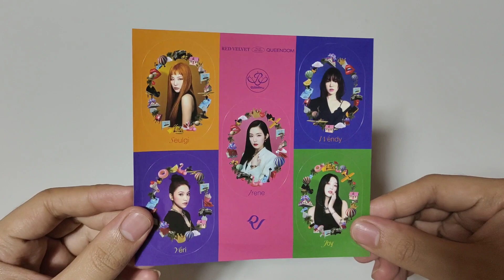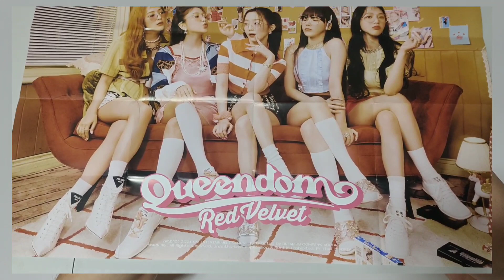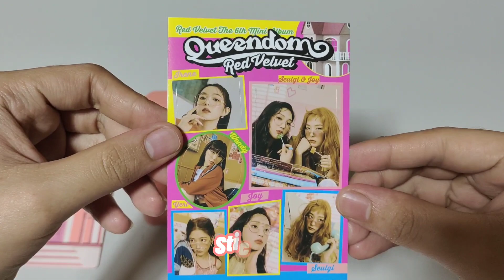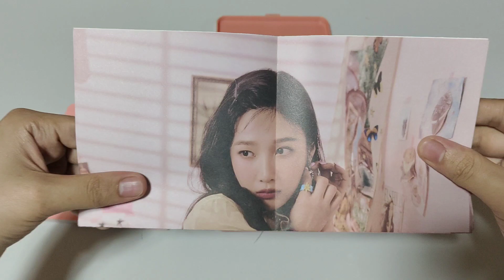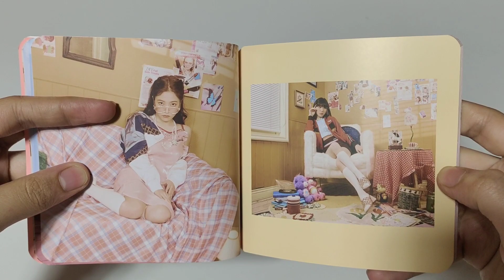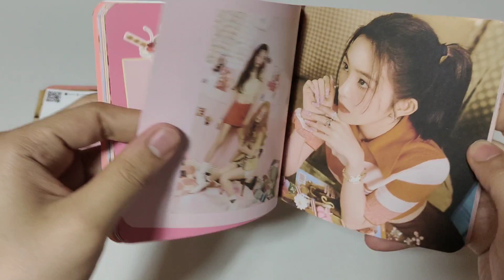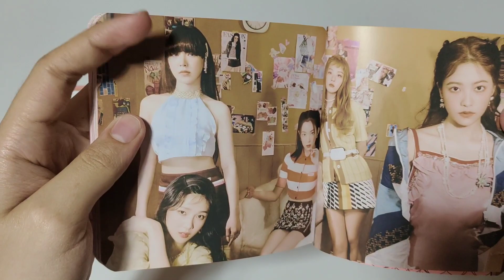UNBOXING RED VELVET QUEENDOM ALBUM/ CASE VERSION /PHILIPPINES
~hi guys!

For todays video I will be unboxing red velvet queendom album.

I bought this from:

This album comes with a package sleeve, photobook, cd, random folded poster, stickers, random pc, random postcards, lyric book and random special card.

Songs from the album:
1. Queendom
2. Pose
3. knock on wood
4. Better Be
5. Pushin' and Pullin'
6. Hello Sunset

No copyright inftingement intended.